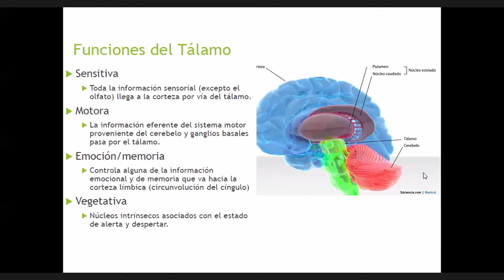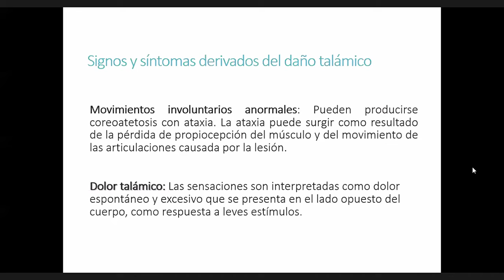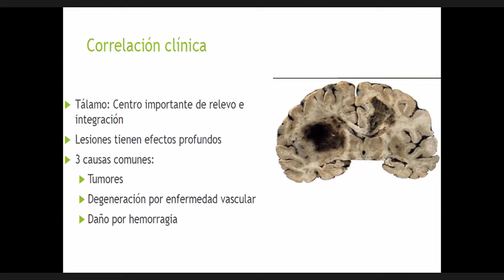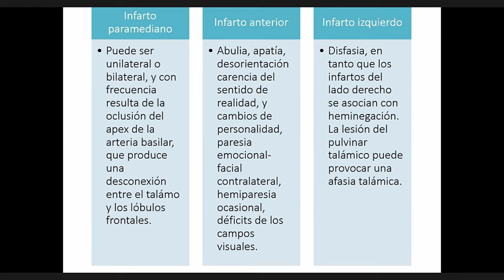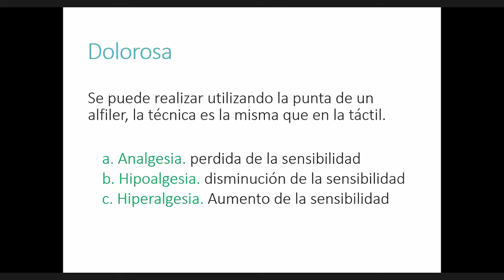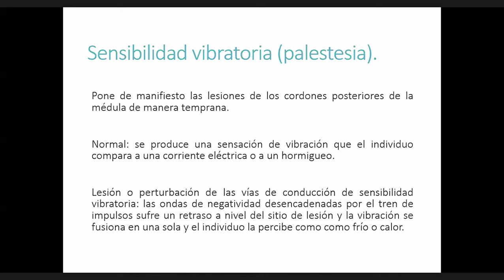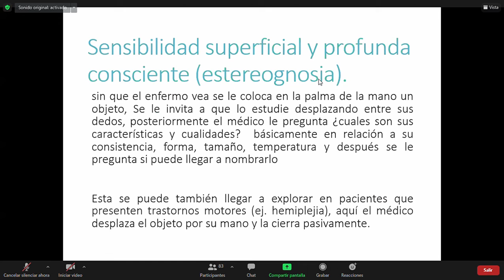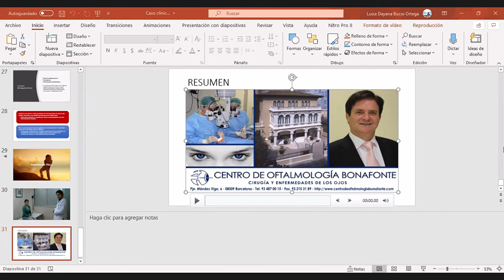Dra. Bucio - Propedéutica y neuropatología Tálamo